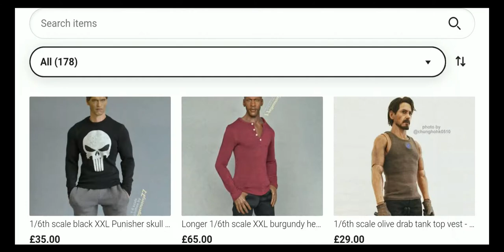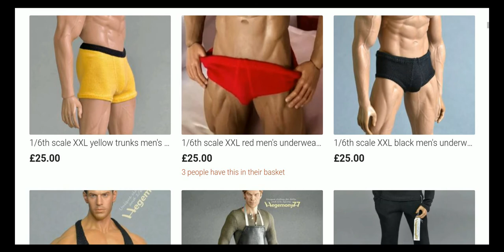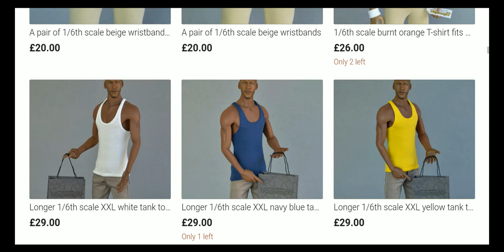1/6th scale clothes for ~12-inch figures and dolls by Hegemony77 - online shop - worldwide shipping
Check availability

Let us help you create amazing custom personalised one-sixth scale figures and fashion dolls with our currently available, ready to ship 1/6 scale clothing - quality essentials, everyday clothing items and pop culture inspired customs.